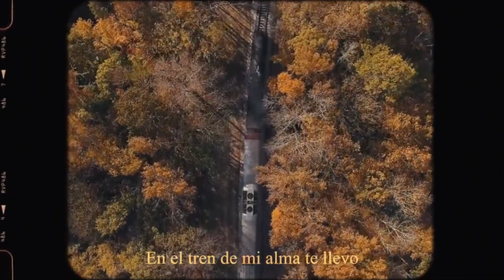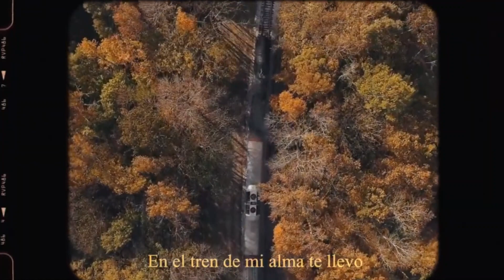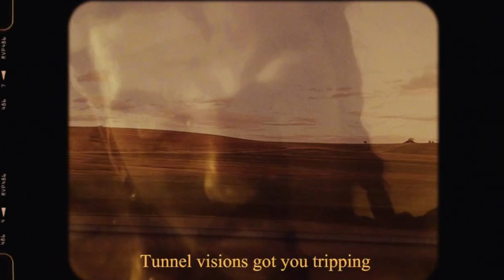Entrevista con Isaac Vasquez.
En el marco de la presentación del disco Reino sobre Imperio del rapero Isaac Vasquez, les ofrecemos una entrevista para tener una amplia perspectiva del artista en cuestión.
Isaac nació en Vaxjo, una pequeña ciudad del bosque, en el sur de Suecia en un barrio multicultural; de madre chilena y padre persa, desde los 3 años expresó emociones y sentimientos a través de diferentes expresiones artísticas de donde destacaron la música y la fotografía.

Su madre es chilena, su padre es de Irán (musulmán) con raíces de armenia y eso sin duda influye de manera importante en su historia en la fotografía y la música.
Reino sobre Imperio es un álbum de 13 pistas producido y escrito por Isaac Vasquez. En el álbum colaboran músicos de Europa, America Latina y EEUU.

La expresión lírica y la influencia musical tienen sus raices en el rap y el reggae, melodías inspiradas en el canto sobre una producción que cruza el sonido del hip hop urbano  con la música folclórica sudamericana.